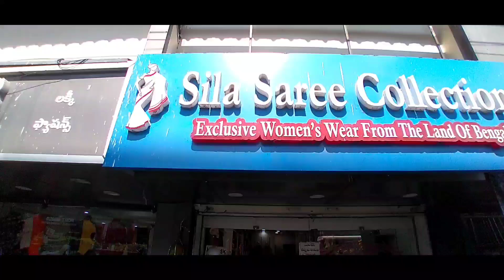Latest Handloom Sarees Collections| Sila saree collections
Welcome to Sila Saree Collections,
I shall come back in my next video shortly, with more beautiful collections for you.

Explore our unique designs of Readymade blouses and Handloom Sarees like Linen, Dhakai or Muslin Jamdani, Handloom, Cotton Silk, Khadi Handloom, Hand Batik Print, Cotton Silk, Linen, Matka Muslin and many more!!

For quick booking please WhatsApp us the screenshot or picture on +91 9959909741/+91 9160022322.

NOTE:
Booking:
1) If you are taking only blouse pieces, minimum order is 4pcs.
2) If you are taking Readymade blouses, minimum order is 1 Blouse.
3) If you are taking Sarees, minimum order is 1 Saree.

You may do video calling, we will show our collections immediately. If we are unable to pickup the call, we will get back to you immediately.
Video calling timings: 11:00 am to 8:30 pm ( Monday to Sunday)
Shop Timings: Monday - Sunday 11:00 am to 9:00 pm
For payment you can select any one - Online card payment/Paytm/Google Pay/Phone Pe/Amazon Pay/Bank Transfer.
People staying abroad, can do Online card payment/Paytm/Google Pay/Phone Pe/Amazon Pay/Bank Transfer. Payment should be done through Indian bank account only.
N.B: The replace/return only possible if the item received by the buyer in Damaged Condition / Manufacturing Defect / Wrong Item Delivered. We don't guarantee for colour and zari. On personal choice/opinion we don't accept any return.

Shop Address:
Shop #3, Door no.: 6-3-789/A/3
Choudary mansion,
Opp: Metro Pillar: A-1073,
Ameerpet
Hyderabad
Pin code: 500016
Telangana
India.

Keep Smiling 😊